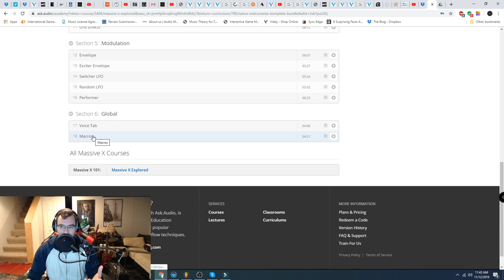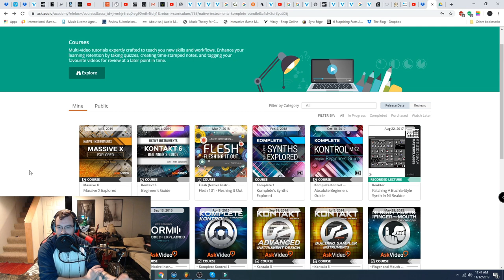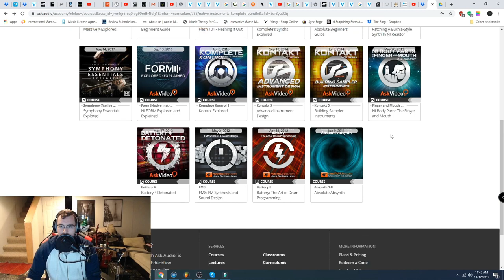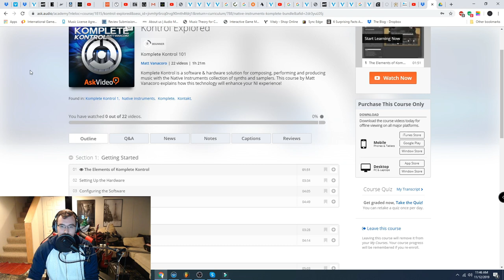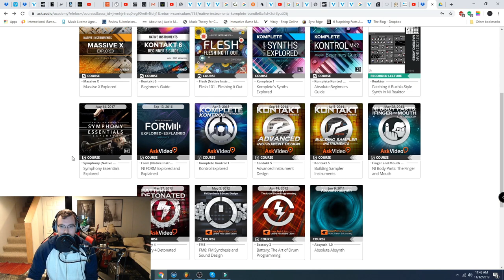Native Instruments KOMPLETE TRAINING COURSES BUNDLE by Ask Audio Academy GET 80% OFF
Okay guys, this deal is a bit different than anything we normally offer, BUT, I truly think you will all be able to get a lot out of it. This deal is for a bundle of tutorial videos from Ask Audio, covering every aspect of Native Instruments Komplete bundle, which means everything from Kontakt to Massive X and everything in between.